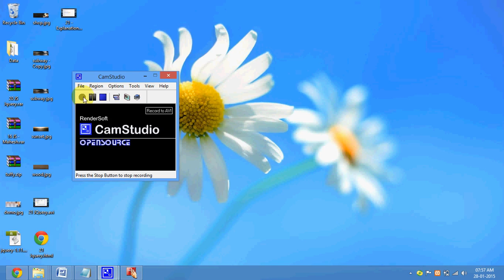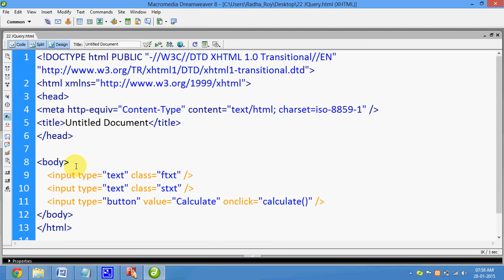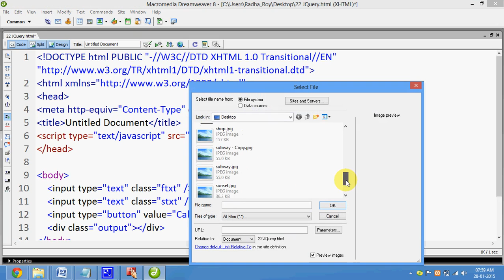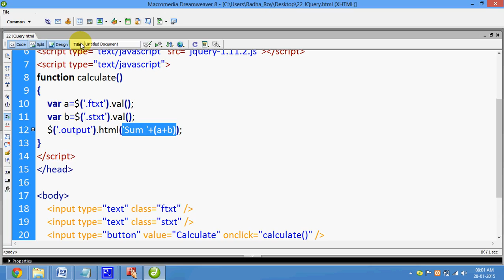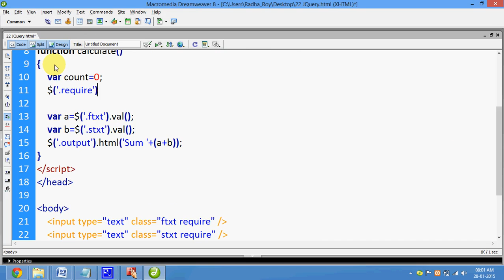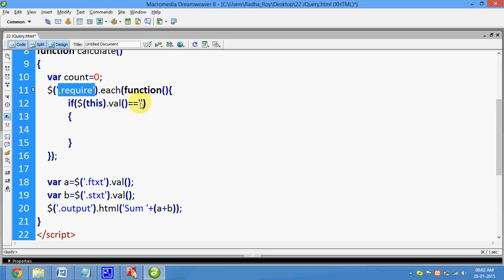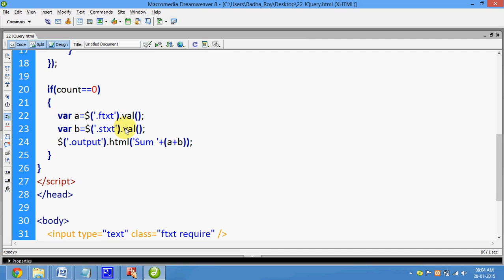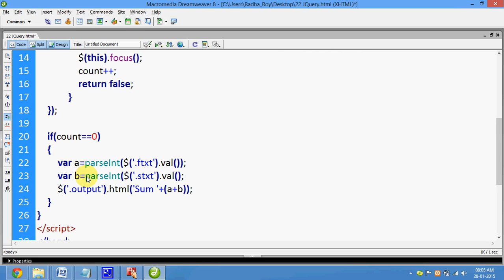22 Jquery Require